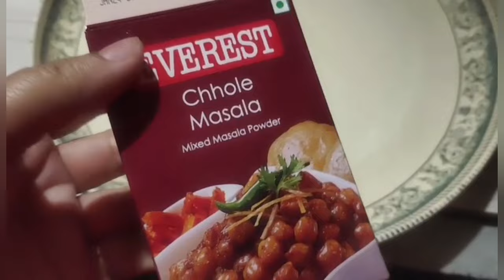Chole Recipe Ramzaan Special || Chole With Potato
Chole Recipe Ramzaan Special
Chole With Potato
Chole With Potato Chole
With Potato Chole Recipe
Ramzaan Special
Chole Recipe Ramzaan
Special Chole